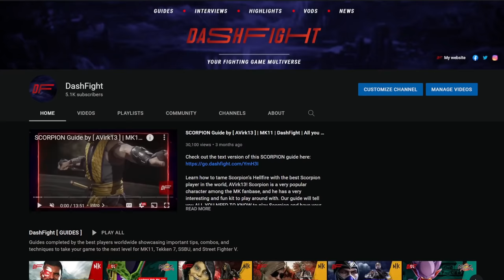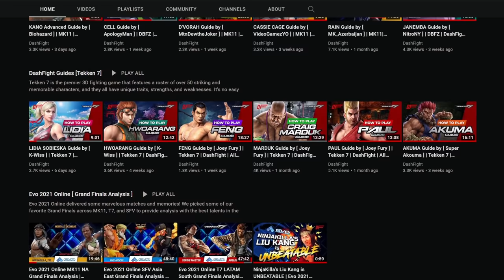DBFZ ▰ Lab Coat Is So Broken! You Need To See This【Dragon Ball FighterZ】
Lab Coat 21 is an amazing character. She has it all!

MY CAPTURE CARD (4k60 Pro MK.2)

The purpose of this video is to provide educational high level content so the viewer can learn new combos and strategies. Creative value is added by carefully selecting the right moments and pairing it with the right type of editing so the viewing experience is convenient, easy to understand and thoroughly entertaining. No one likes filler content.

Outro Theme 'Desperate Assault' by @PokéMixr92